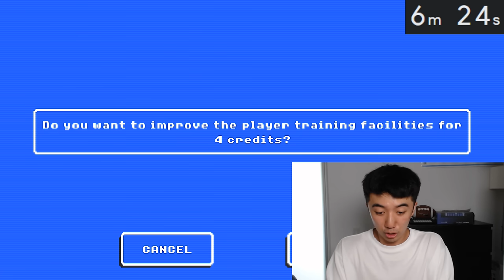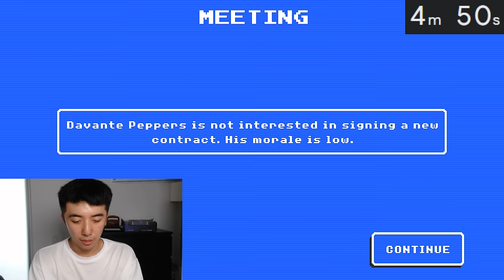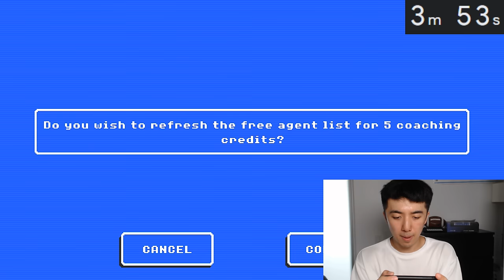Spending 12,469 CC In 10 Minutes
Today I tried spending over 12,000 CC in less than 10 minutes on Retro Bowl. easily the most stressful video I've ever made.

Live streams!